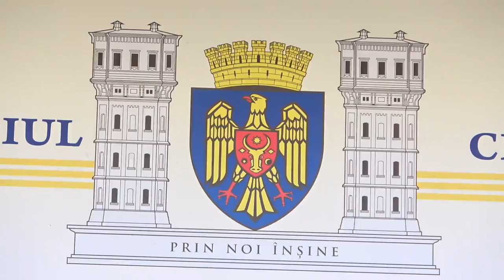Conferința „Cum Ion Ceban nu și-a onorat promisiunile față de familiile și tinerii din Chișinău”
Conferință de presă organizată de fracțiunea Partidului Acțiune și Solidaritate în CMC cu tema „Cum Ion Ceban nu și-a onorat promisiunile față de familiile și tinerii din Chișinău”